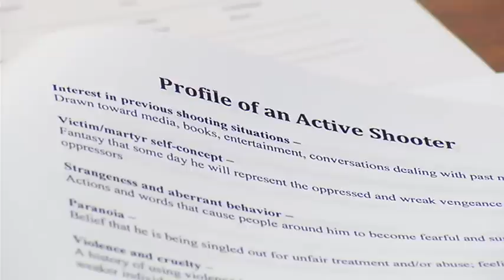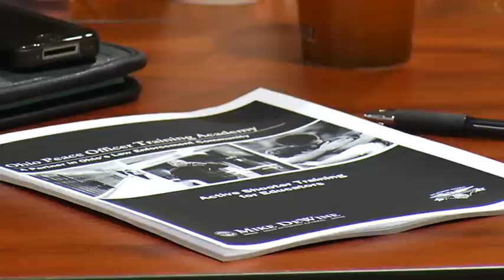Teachers ''schooled'' on active shooter situations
Active shooter training course for Toledo area school administration and police.